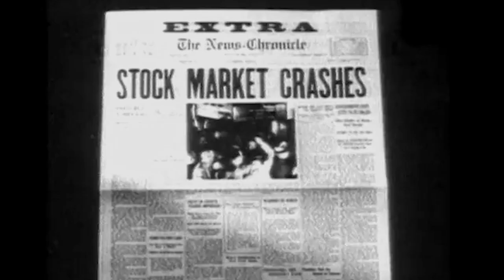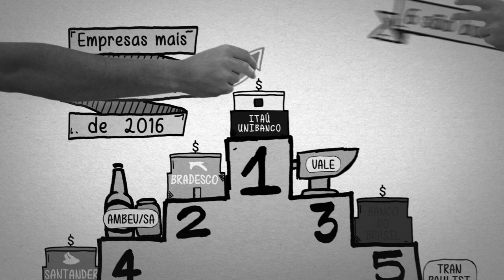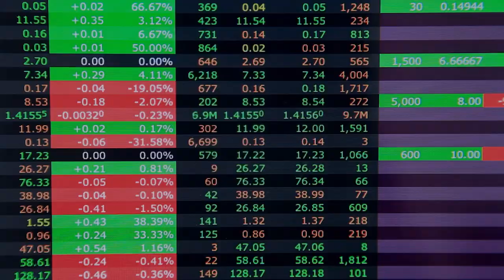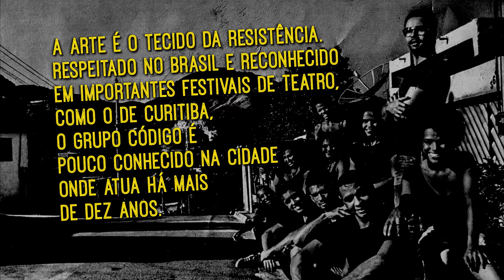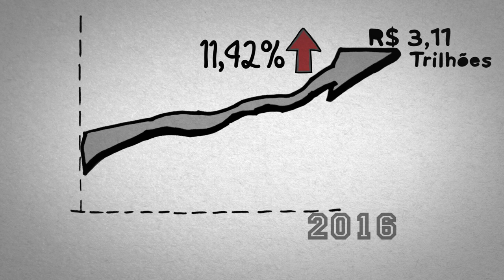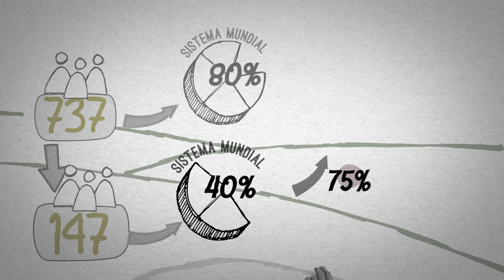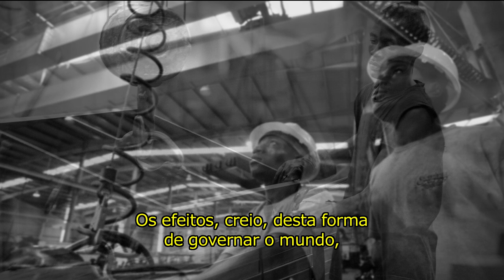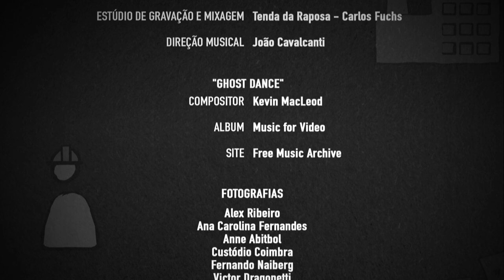FILME | Dedo na ferida, 2017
"Dedo na Ferida" trata do fim do estado de bem-estar social e da interrupção dos sonhos de uma vida melhor para todos em um cenário onde a lógica homicida do capital financeiro inviabiliza qualquer alternativa de justiça social. Milhões de pessoas peregrinam em busca de melhores condições de vida enquanto a perversão do capital só aspira a concentração da riqueza em poucas mãos. Neste cenário de tensões sociais, artistas e intelectuais lutam para transformar o mundo levantando temas como o fim dos direitos sociais, o desemprego, o mercado e o consumo. A arte se converte em ferramenta de mudança social provocando discussões que não interessam aos 1% mais ricos.

Entrevistamos o cineasta Costa-Gavras; Yanis Varoufakis, ex-ministro das Finanças da Grécia; Celso Amorim, ex-ministro das Relações Exteriores do Brasil; os intelectuais Maria José Fariñas Dulce (Universidade Carlos III, Espanha) Boaventura de Sousa Santos (Universidade de Coimbra), entre outros.

Ficha Técnica:
Direção: Silvio Tendler
Produção Executiva: Ana Rosa Tendler Produção: Maycon Almeida
Assistente de Produção: Dayane Hamada Diretora Assistente: Lilia Souza Diniz
Roteiro: Silvio Tendler
Fotografia: Lúcio Kodato, Maycon Almeida, Tao Burity
Edição: Francisco Slade
Coordenação de Pós-Produção: Tao Burity
Assistente de Pós-Produção: Taynara Mello
Edição de Som e Mixagem: Alexandre Jardim
Videografismo: Renato Vilarouca e Rico Vilarouca

Festivais:

Melhor Filme Documentário Festival do Rio/2017

Seleção Oficial do Festival de Havana/2017

Melhor Filme Documentário - Mostra Ecofalante de Cinema Ambiental/2018